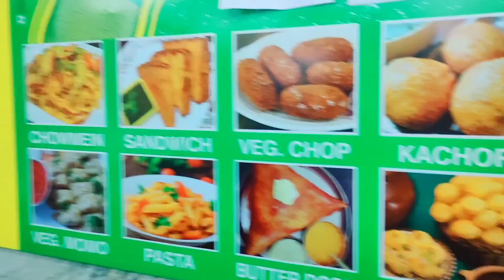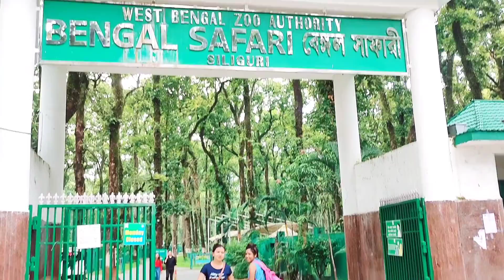চাকরির পরীক্ষা দিতে গিয়ে কি কি করলাম😱| MTS Exam| VLOG-4| SILIGURI |SEVOK| ISKON | BENGAL SAFARI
MTS exam দিতে গিয়ে ঘুরে এলাম.

SILIGURI TOUR,SEVOK , ISKON TEMPLE, BENGAL SAFARI, SHORT TRIP.
কিভাবে শর্ট টাইম এ শিলিগুড়ি টুর করতে পারবে সেটার idea পাবে তোমরা এই ভিডিও থেকে।
আমাদের পুরো journey টাই তোমরা খুব enjoy করবে